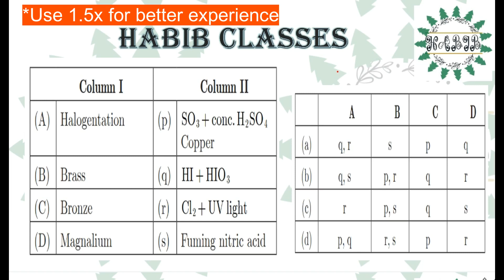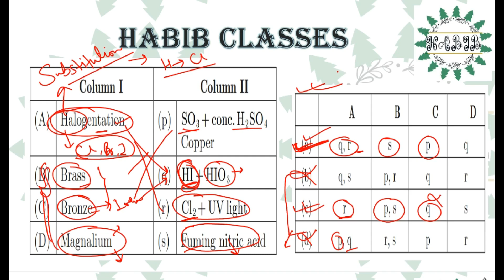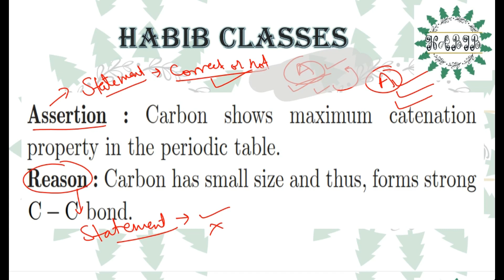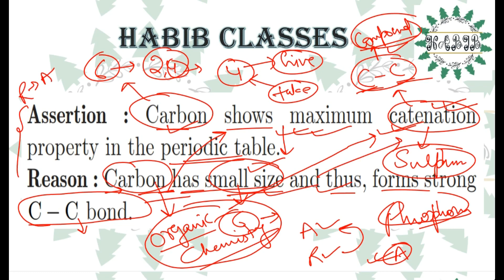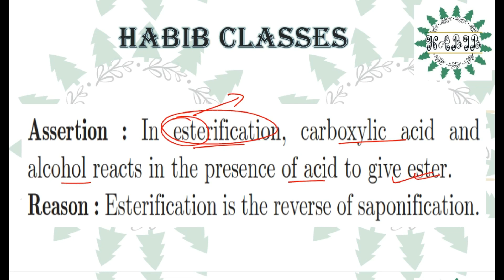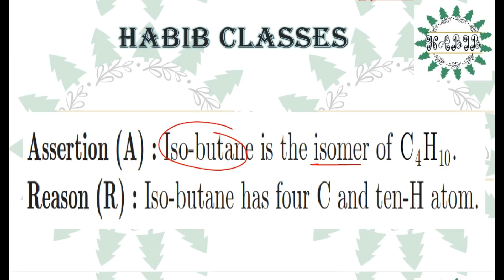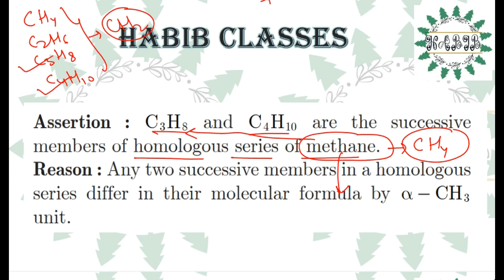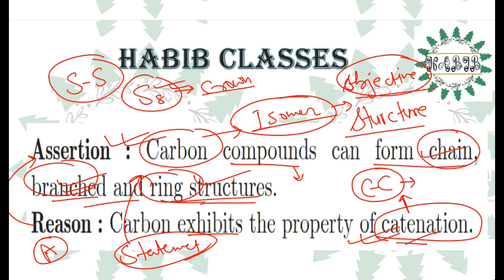carbon and its compound objective part 2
This is the second video on carbon and its compound. This video contains match the following and assertion and reason type questions.